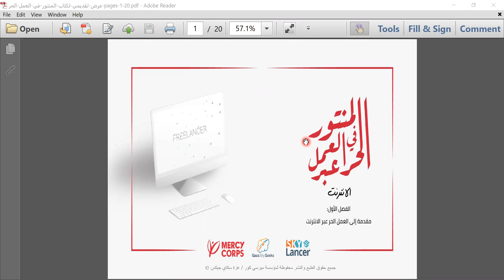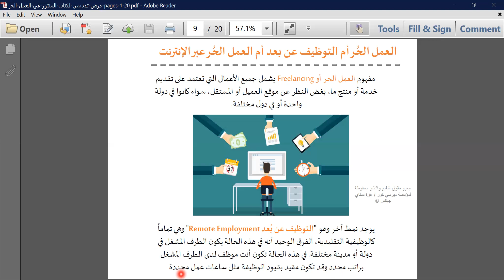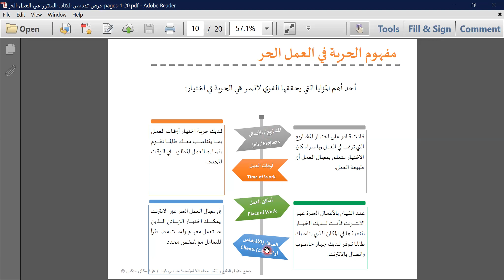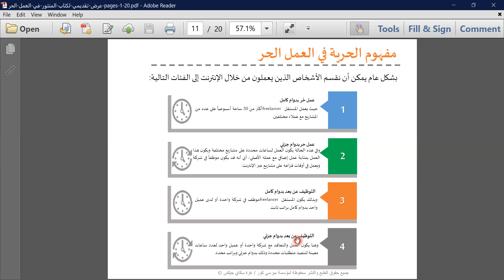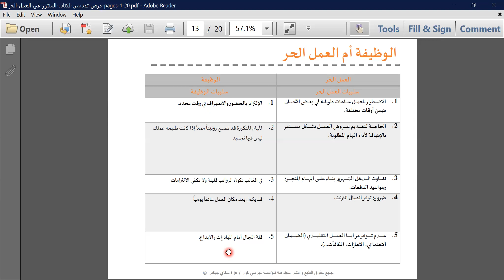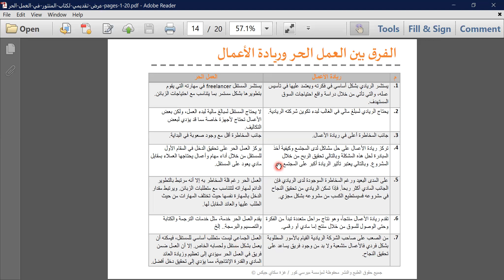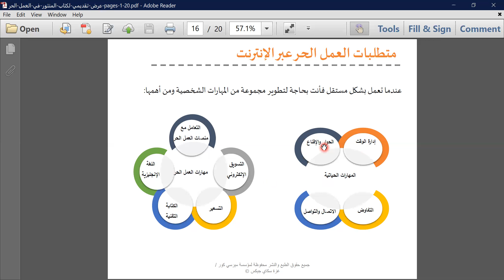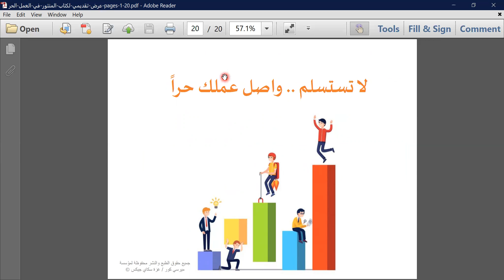Introduction to Freelancing Part 2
الحوسية النقالة
كلية الهندسة وتكنولوجيا المعلومات